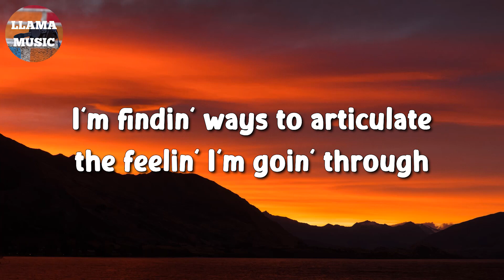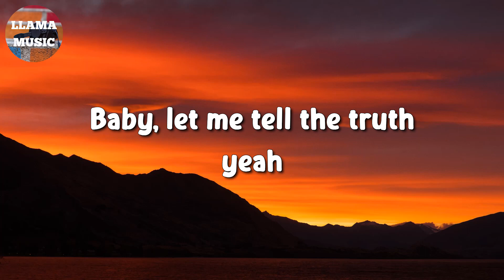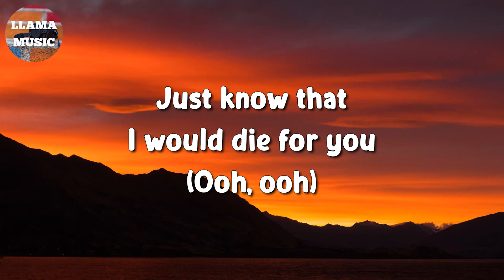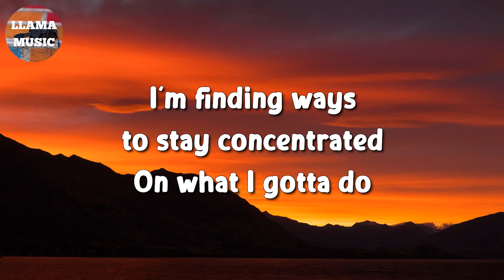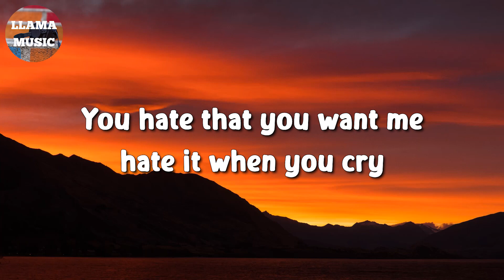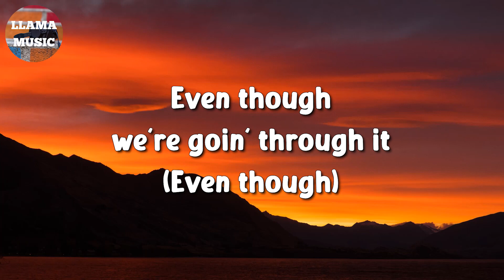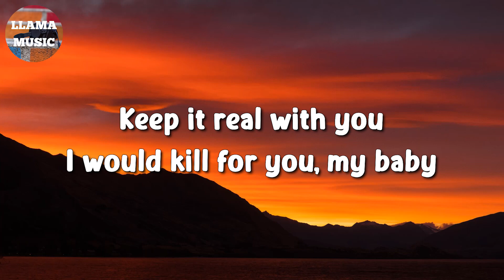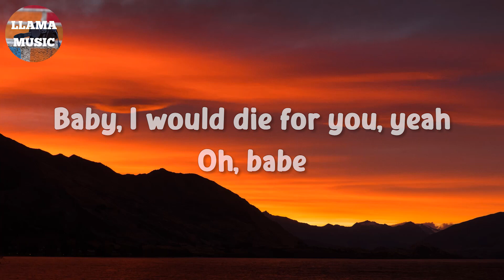🎵 The Weeknd & Ariana Grande – Die For You Remix (Lyrics)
(The distance and the time)

[Ariana Grande:]
Baby boy, it's so hard 'round you
Yeah, I know you do (Ooh, oh)

Oh, babe